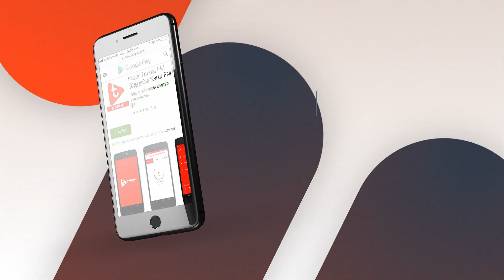Magic Show | INDIA | Children's Day Special